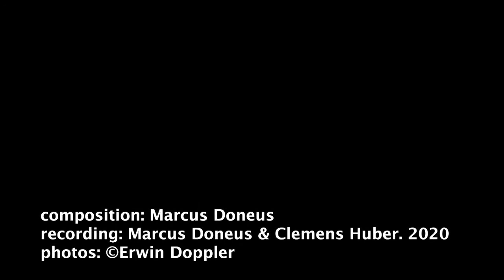Dahoam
Aufnahme: Marcus Doneus & Clemens Huber